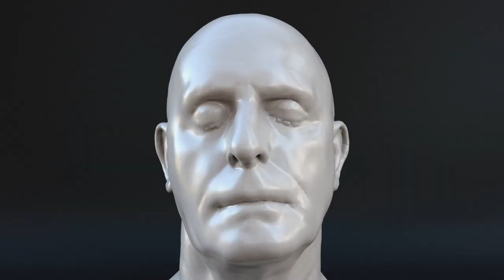DAILY CINEMA 4D WORKS - 3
There is 3th collection of my daily Cinema 4D works.